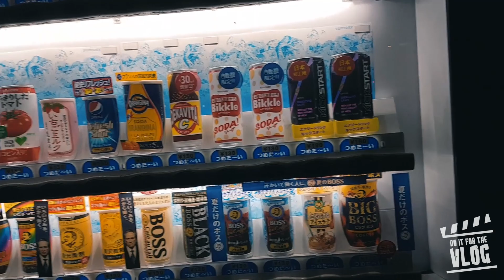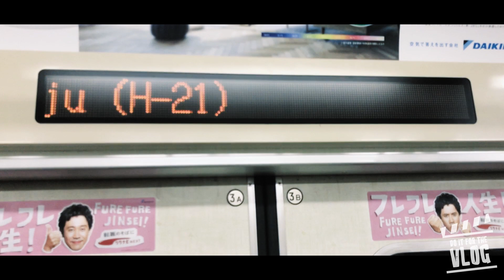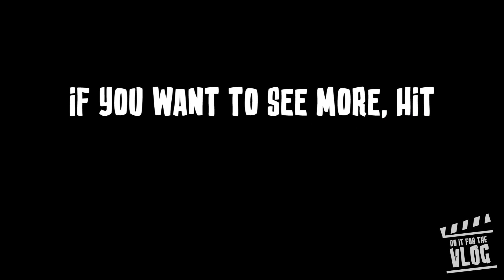Tokyo Vending Machines & Asakusa Monkeys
We were bored of New Zealand so some of Doitforthevlog made their way to Tokyo, Japan. We hit Asakusa first and check out Senso-ji.

And Don't forget to check us out on Facebook and Instagram!